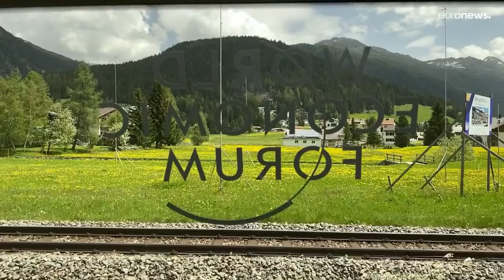ВЭФ в Давосе: бизнесмены хотят инвестировать в Украину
"У бизнеса в России нет будущего"